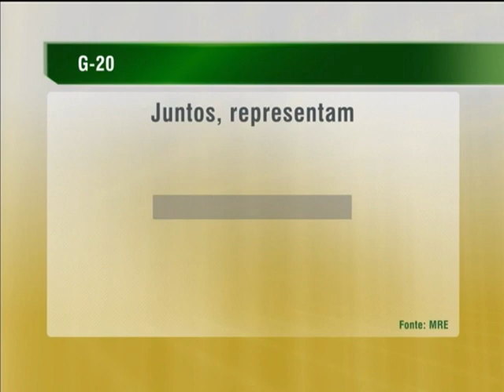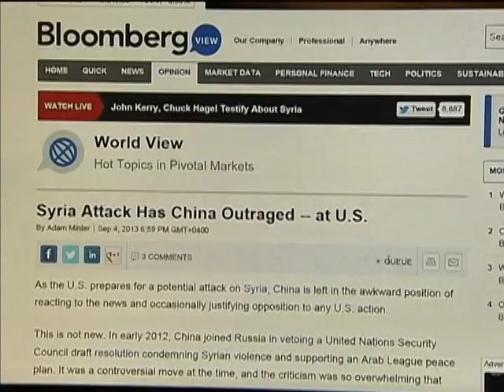Dilma Rousseff está na Rússia para reunião da Cúpula do G20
ATIVIDADES DA PRESIDENTA - 05.09.13: A presidenta Dilma Rousseff está em São Petersburgo, na Rússia, para participar da 8ª Cúpula do G20, o grupo que reúne as maiores economias do mundo. Dilma Rousseff chegou ao país na terça-feira (3), acompanhada dos ministros da Fazenda, Guido Mantega, e das Relações Exteriores, Luiz Alberto Figueiredo. A Cúpula se reunirá em quatro sessões de trabalho para discutir economia global e estabilidade financeira; cooperação tributária; criação de empregos; investimento e reformas estruturais; energia; desenvolvimento inclusivo; combate à corrupção; crescimento e comércio. Nesta quinta-feira (5), a presidenta Dilma participa da cerimônia oficial de boas vindas aos chefes de Estados do G20 e da primeira reunião de trabalho. Ainda na Rússia, Dilma se encontrou com o presidente da China, Xi Jinping. Após a reunião do G20, haverá um encontro de líderes do BRICS, o bloco formado por Brasil, Rússia, Índia, China e África do Sul; países de economia emergente, devem debater formas de ampliar a cooperação financeira entre os países e a criação de um banco próprio do grupo.